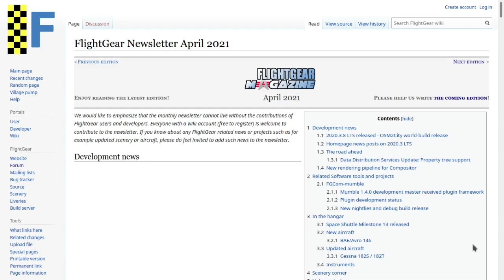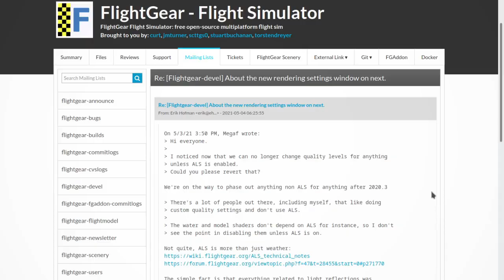FlightGear finally has graphics presets!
Instead of a super complicated dialog with a dozen settings to choose from, users of the latest FlightGear nightly can now change a single setting to make FlightGear graphics just complicated enough for their target framerate. This is thanks to the new "graphics presets" feature that got merged into the repo a few weeks ago!

FlightGear is the free PC flight simulator under GNU GPL. It runs on Windows, Linux (Ubuntu, Red Hat...) and even Mac! It also has multiplayer support, something a lot of simulators have dropped.